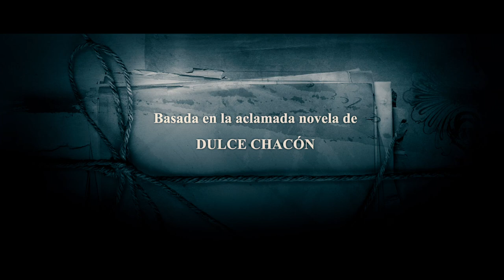Trailer LA VOZ DORMIDA, de Benito Zambrano (Maestranza Films) 2011.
Sinopsis:

Pepita (María León), una joven cordobesa de origen rural, va a Madrid en la posguerra para estar cerca de su hermana Hortensia (Inma Cuesta) que está embarazada y en prisión.

Pepita conoce a Paulino (Marc Clotet), un valenciano de familia burguesa, que lucha junto a su cuñado Felipe (Daniel Holguín) en la sierra de Madrid. A pesar de la dificultad de su relación, se enamora apasionadamente.

Hortensia es juzgada y condenada a muerte. La ejecución no se llevará a cabo hasta después del parto. Pepita intenta por todos los medios y en todas las instancias que condonen la ejecución. Va todos los días a la prisión con el objetivo de que le entreguen el futuro hijo de Hortensia, suplicando que no lo den en adopción o lo internen en un orfanato...

Festivales y Premios

- FESTIVAL INT. DE SAN SEBASTIÁN Premio Concha de Plata Mejor Actriz a María        León
- FESTIVAL DE NANTES Premio del Público
- 9 NOMINACIONES A LOS PREMIOS GOYA 2012
- 3 GOYAS 2012 Goya Actriz Revelación María León, Goya Canción Original "Nana de la Yerbabuena", Goya Actriz de reparto Ana Wagner.
- PREMIOS ASECAN Premio mejor película, mejor director, y mejor actriz
- PREMIO DEL PÚBLICO 2011 CANAL SUR RADIO
- PREMIO UNIÓN DE ACTORES 2011. Mejor actriz secundaria de cine Ana Wagner y Mejor actriz protagonista cine María León.